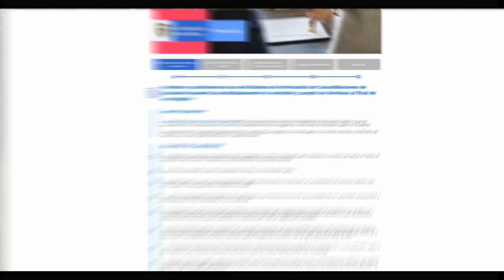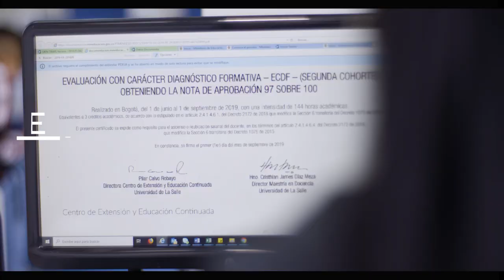Estrategia Integral de Servicio al Ciudadano del Ministerio de Educación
Simplificamos los trámites de legalización, convalidaciones, registro calificado, sistemas de atención al ciudadano de secretarías de educación en el marco de la campaña “Estado Simple, Colombia Ágil”.